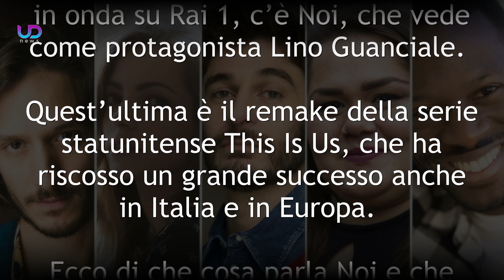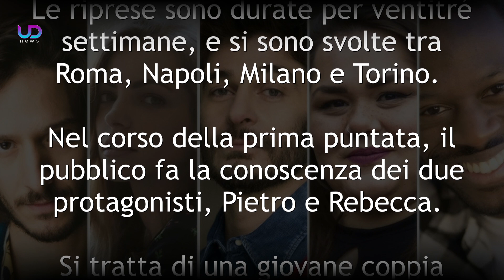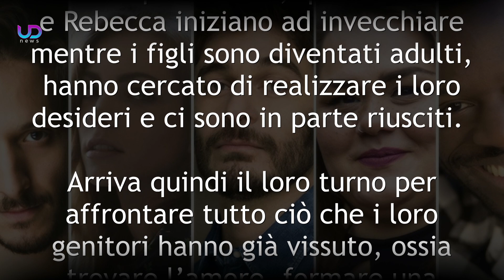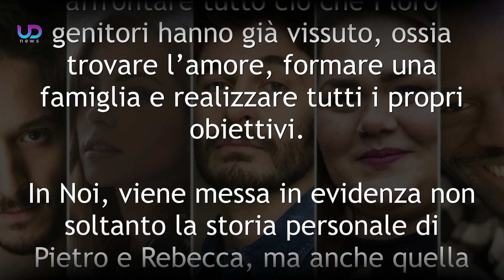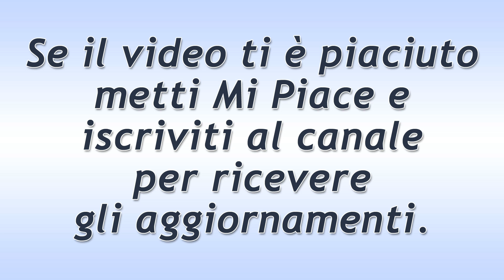Noi, Prima Puntata: Le Vite di Pietro e Rebecca!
Noi, prima puntata: la fiction tratta da This Is Us racconta le vicende della coppia formata da Pietro e Rebecca, che negli anni affronta tante difficoltà ma anche molti momenti di gioia, come la nascita dei loro figli...

Tra le nuove fiction prossimamente in onda su Rai 1, c'è Noi, che vede come protagonista Lino Guanciale. Quest'ultima è il remake della serie statunitense This Is Us, che ha riscosso un grande successo anche in Italia e in Europa.

Ecco di che cosa parla la Fiction Noi e che cosa succede nella prima puntata.